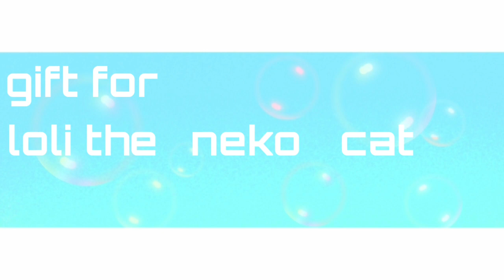Caramel potatoes meme || gift for loli the neko cat || gacha life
Her body literally cut in half at some points ;-;